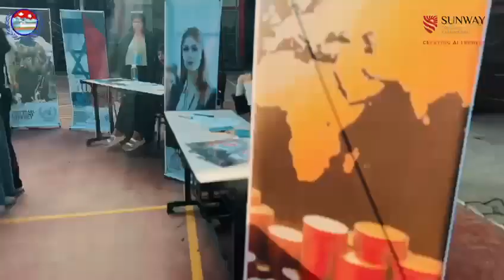Glimpse of LAI MUN held in Sunway College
Glimpse of LAI MUN held in Sunway College: A dynamic day filled with passionate student delegates, engaging discussions, and a vibrant atmosphere 📈

The student delegates brought incredible energy and passion to the table. Each delegate presented their points with impressive articulation and solid reasoning. A testament to their dedication and preparation! 👏

Sunway College Kathmandu
Creating AI Leaders

𝐁𝐒𝐜 (𝐇𝐨𝐧𝐬) 𝐂𝐨𝐦𝐩𝐮𝐭𝐞𝐫 𝐒𝐜𝐢𝐞𝐧𝐜𝐞 𝐰𝐢𝐭𝐡 𝐀𝐫𝐭𝐢𝐟𝐢𝐜𝐢𝐚𝐥 𝐈𝐧𝐭𝐞𝐥𝐥𝐢𝐠𝐞𝐧𝐜𝐞 🌐💻

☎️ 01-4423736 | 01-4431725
📍: Sunway College Kathmandu, Maitidevi